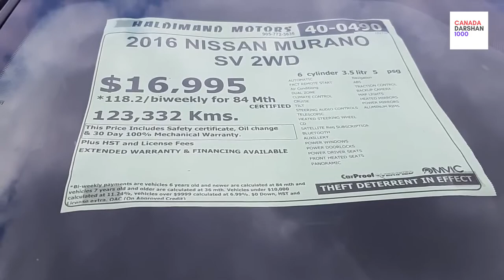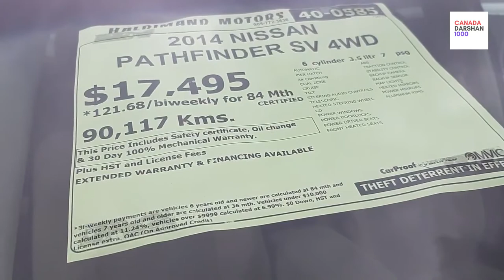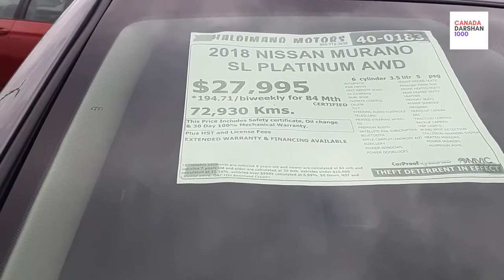Used Car In Canada...Used Nissan By canadadarshan1000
used Nissan one of the popular seller with Japanese latest technology all top brand name cars are available with used car dealerships who offer options for the purchase which suits all the buyers ideal for the new immigrants or students
these vehicles are available at haldimand motors in Ontario area